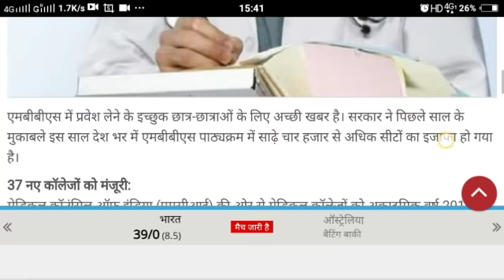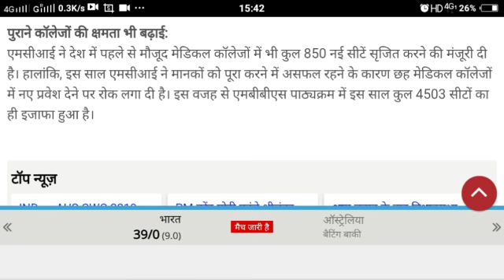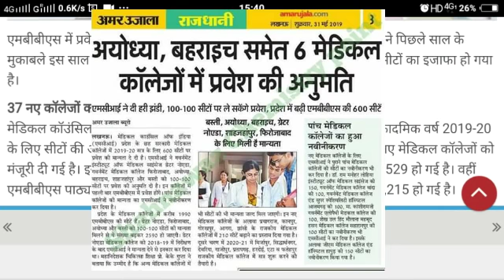4500 mbbs seats increases in all over India | good news for NEET student